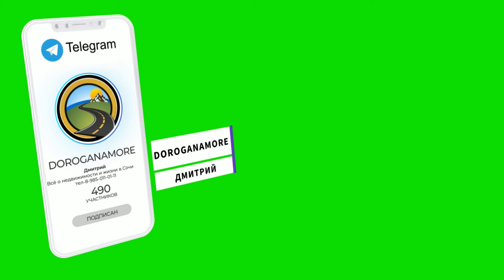Большая квартира с ремонтом и видом на море ! Центр !